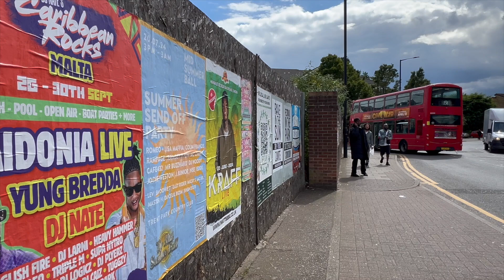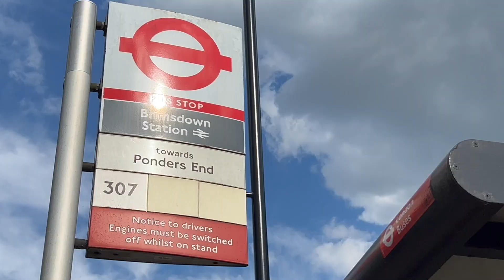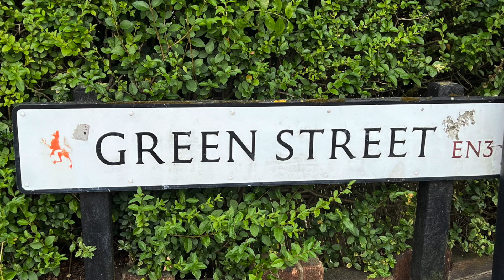The 307 between Brimsdown and Southbury Station .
The 307 runs between Brimsdown and Barnet Hospital .